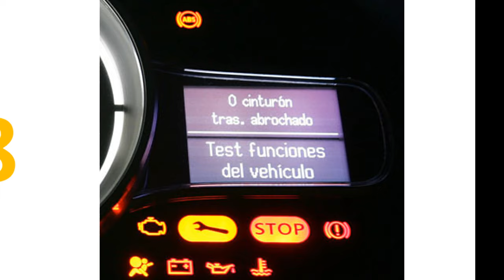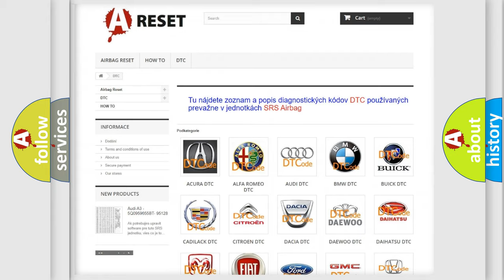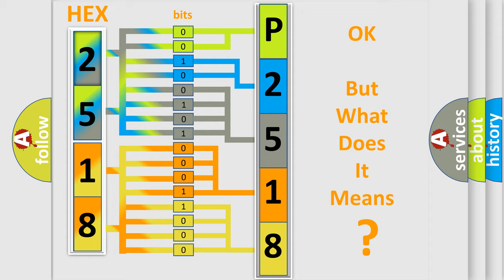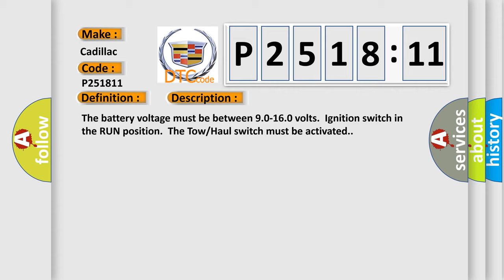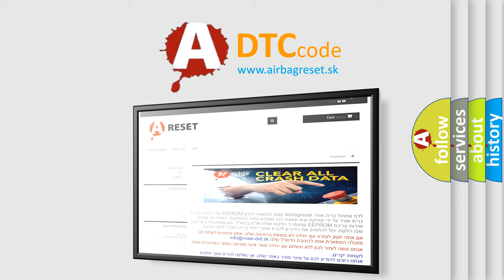DTC cadillac P2518-11 Short Explanation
Contents:
0:21 Basic DTC analysis according to OBD2 protocol standard.
1:48 Insight into programming
2:58 A diagnostically understandable description of the Diagnostic Trouble Code
3:05 Basic error definition

Make:
Cadillac
Code:
P2518 11
Definition:
Trans Preference Switch Circuit Low
Description: